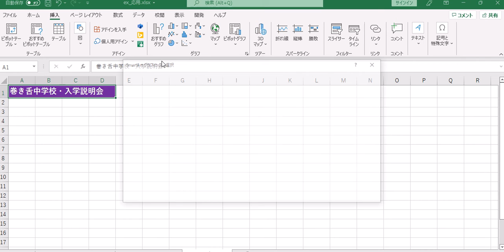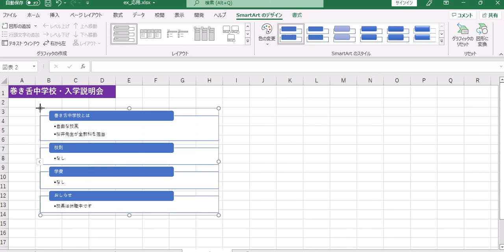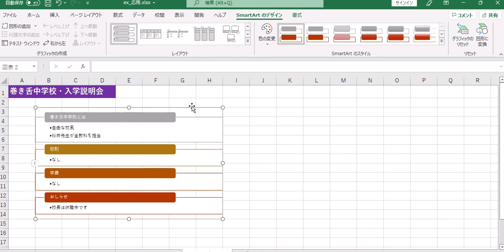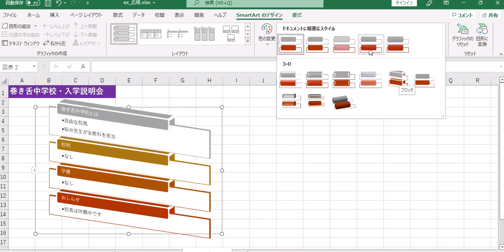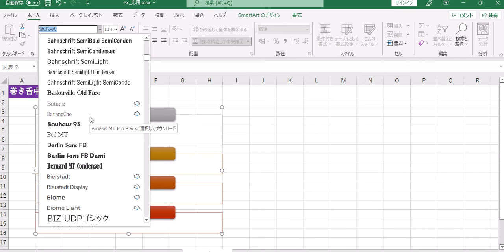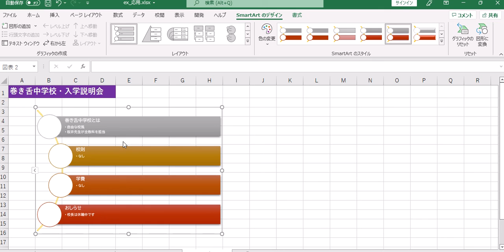Excel SmartArt 転職準備に!スマートアート[sq_exAd_04_01]